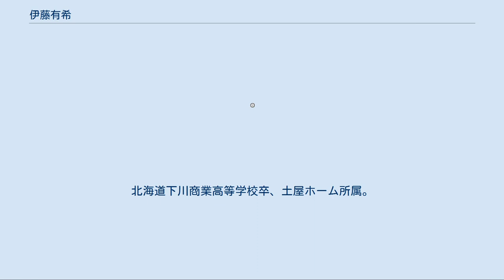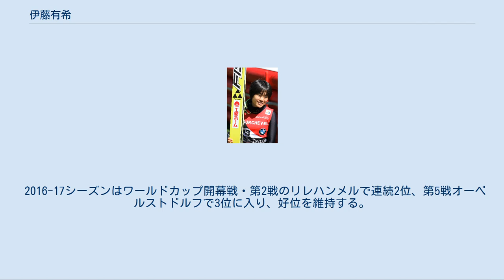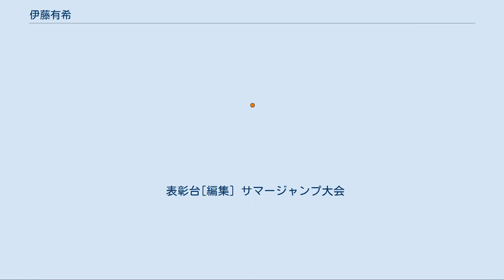伊藤有希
伊藤 有希 (いとう ゆうき、1994年5月10日 - )は、北海道下川町出身の女子スキージャンプ選手である。
北海道下川商業高等学校卒、土屋ホーム所属。
2014年ソチオリンピック日本代表。
2013年世界選手権混合団体金メダリスト。
2015年・2017年個人銀メダリスト、スキージャンプ・ワールドカップ女子5勝。
 父方に伊藤直人をはじめ全国大会上位に入賞したジャンプ選手を持ち、母方には実母の北嶋真智恵 (留萌中-札幌第一－日体大)などアルペンの全国大会上位入賞者を持つスキー一家である。
弟の伊藤将充もスキージャンプ選手。
4歳の時、父の伊藤克彦がコーチを務める下川ジャンプ少年団でスキージャンプを始めた。
2006年夏には日本最年少の小学6年生にして大倉山ジャンプ競技場 (ラージヒル)を飛んで注目を集める。
 翌2007年3月に札幌で行われたFISコンチネンタルカップでは日本人最高の4位入賞を果たし、翌日には2本目に最長不倒の95mをマークして3位に浮上し、女子コンチネンタルカップ史上最年少で表彰台に登った。
2009年2月にはリベレツ ( チェコ)で開催された世界選手権に初出場。
2011年3月9日、蔵王ジャンプ競技場でのコンチネンタルカップで国際大会初優勝を果たした。
 2011年はエストニアのオテパーで開催されたノルディックスキージュニア世界選手権2011に出場し3位。
 2013年2月にヴァル・ディ・フィエンメ ( イタリア)で開催された世界選手権の混合団体に伊東大貴、高梨沙羅、竹内択とともに出場し、金メダルを獲得。
 2013年4月、同郷の葛西紀明が監督を兼務する土屋ホームへ入社。
2013-14シーズンのワールドカップでは序盤の2戦を除いて一桁順位の成績を残し続け、2014年1月18日に蔵王で行われたワールドカップで2位に入り、初めて表彰台を獲得した。
ソチオリンピック ( ロシア)では、1本目で97.5mを飛んで10位につけると、2本目は全選手中2位の101.0mを飛んで順位をあげ7位入賞を果たした。
競技後、「2回目は吹っ切れた感じで、納得できるジャンプができた。本当に充実した五輪だった」とコメント。
ただ1回目の出来には納得がいかず、「そろえられなかったのが残念」とコメントした。
五輪後のW杯でも安定した成績を残し、4度表彰台を獲得。
最終戦プラニツァ大会の結果により逆転で総合3位入賞を達成した。
このシーズンは個人戦16戦に出場し、14戦で一桁順位に入った。
 2014-15シーズンは開幕よりW杯での表彰台獲得はなく、世界選手権までの最高成績は2月1日のヒンツェンバッハ大会での4位。
2月20日、ファールン ( スウェーデン)で開催された世界選手権個人ノーマルヒルでは1本目89.0mで4位となると、2本目で93.0mを飛んで2位に順位をあげ、銀メダルを獲得した。
混合団体でも銅メダルを獲得。
世界選手権後の宮様国際では高梨を抑えて4年ぶりにノーマルヒル、ラージヒルの2冠を達成。
W杯は3月13日の最終戦オスロ大会でも7位でシーズンを通して表彰台は獲得できなかったが、総合で5位に入った。
 2015-16シーズンはワールドカップ第3戦のニジニ・タギルで2位となり2シーズンぶりにワールドカップ表彰台に立った。
その後、第7戦蔵王で5位に入るが、表彰台はならず。
第15戦のラハティで3位に入り、総合8位となった。
 2016-17シーズンはワールドカップ開幕戦・第2戦のリレハンメルで連続2位、第5戦オーベルストドルフで3位に入り、好位を維持する。
そして、第7戦札幌で1本目に95.0mで首位に立ち、2本目はこの日の最長不倒となる96.0mを飛んで、2位の高梨沙羅を12ポイント以上の差をつけて、ワールドカップ初優勝達成すると、翌週蔵王での第9・10戦で連勝、韓国・平昌での第17戦、オスロでの最終戦で合計5勝を挙げ、自己最高の総合2位に入った。
またラハティで開催された世界選手権では2大会連続の個人銀メダルと混合団体銅メダルを獲得した。
 表彰台[編集] サマージャンプ大会